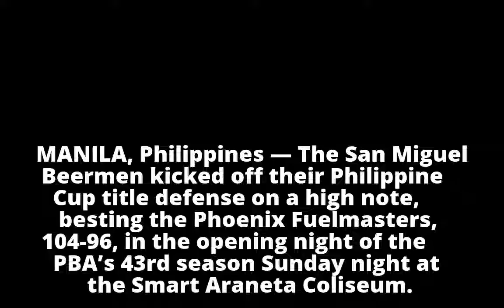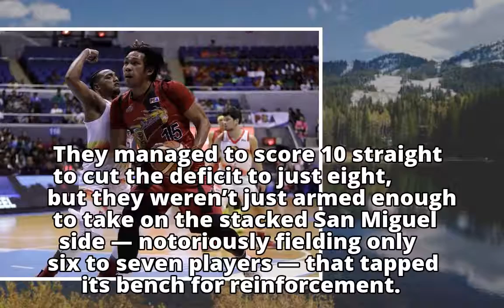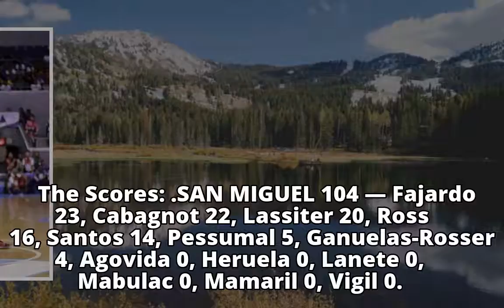Beermen douse Fuel Masters in PBA opener